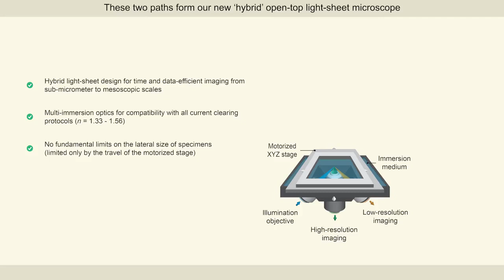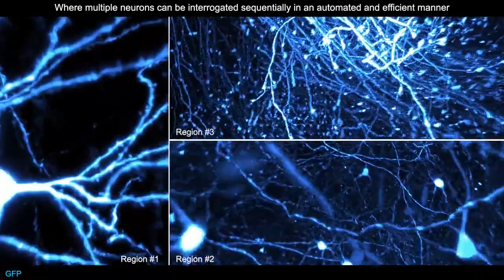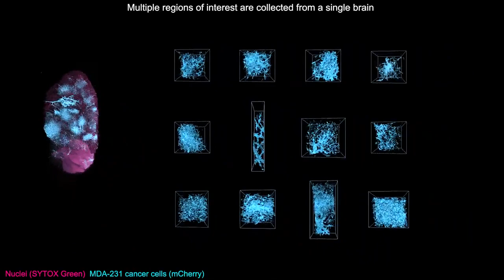Alpenglow's 3D Spatial Biology Platform - The 3Di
This video gives an overview of the technology behind Alpenglow's 3D spatial biology platform